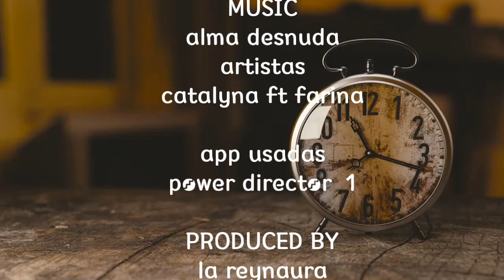alma desnuda (catalyna ft farina) Avakin Life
♡Get my game now,  for free!

Videos musicales